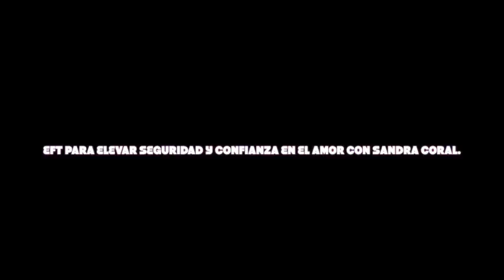EFT PARA ELEVAR SEGURIDAD Y CONFIANZA EN EL AMOR**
En este video tapping trabajamos en elevar tu sentimiento de confianza y seguridad en ti mismo y en la relación que deseas, instalando creencias positivas y poderosas que te permitirán sentirte mucho más liviano, seguro y feliz.